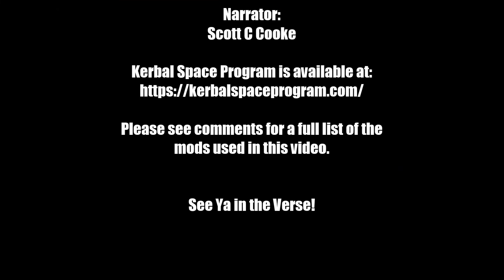KSP shorty, Atmospheric Scoops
Hey all, I look at atmo scoops and what resources you can collect with them.  I'll hopefully be getting back into it here and I'll have more stuff up soon.  thanks!